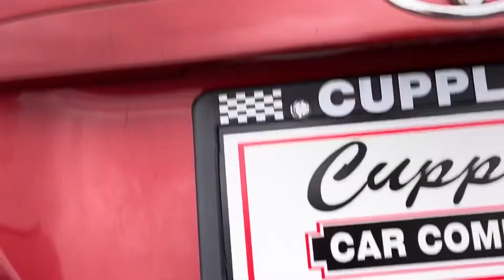2004 Toyota Corolla LE Automatic